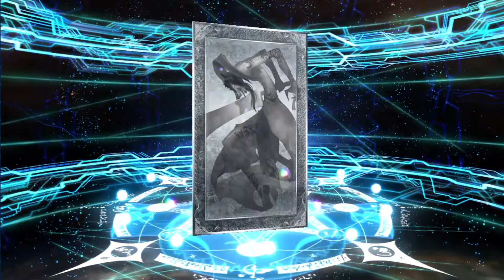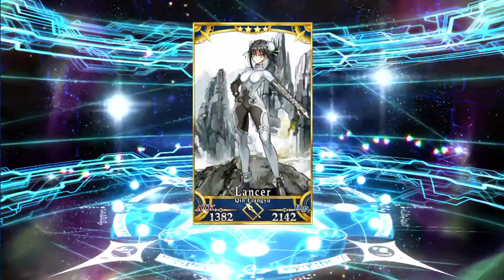Fate/Grand Order [NA] - Merlin Spites Me... AGAIN AND AGAIN AND AGAIN - FGO Las Vegas Summer 4 Gacha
FGO's Las Vegas event is here, and with it comes a ton of new servants! The guy's banner features Merlin (who also got a great new costume). After failing to get him in two GSSRs in a row, will this finally be my time?

Rolls start at 0:58